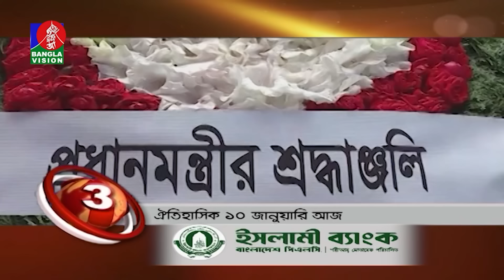Banglavision News Top Ten | 03 PM | 10 January 2024